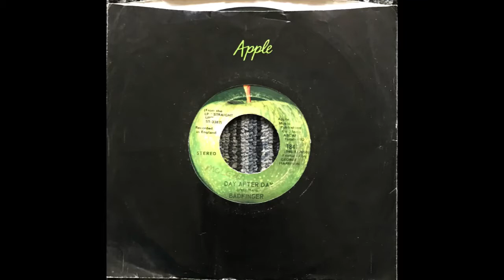Day After Day - Badfinger